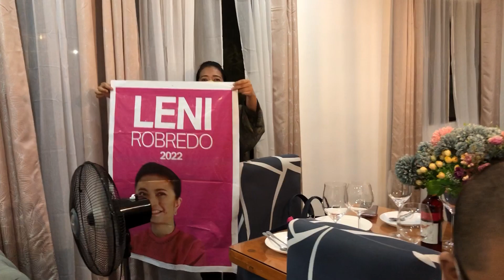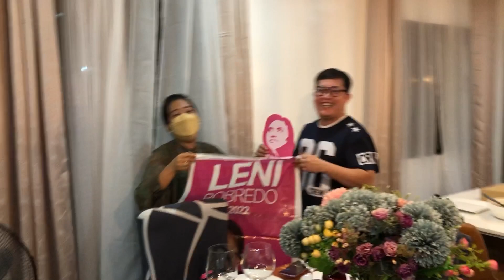Antipolo Quick Trip + House Tour with BDO Family